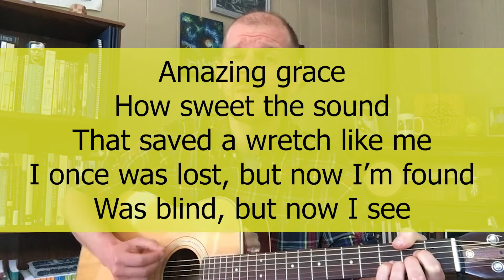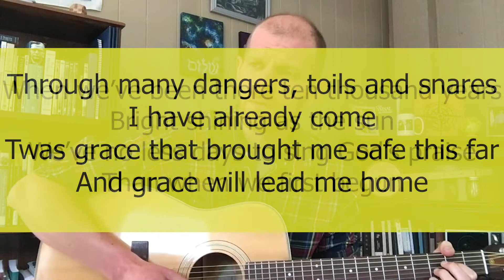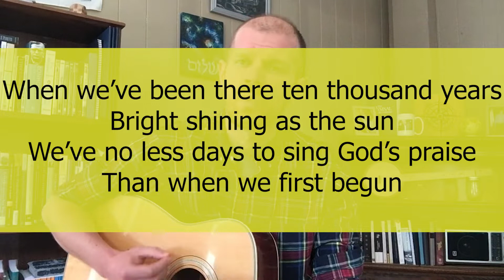Liturgy of the Word Wednesday, June 10, 2020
Liturgy of the Word for Wednesday, June 10th.